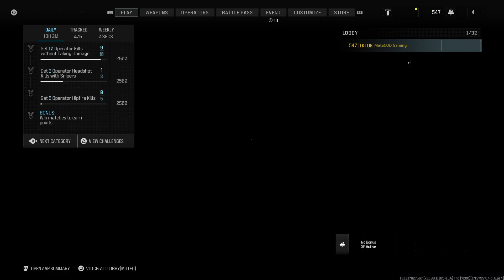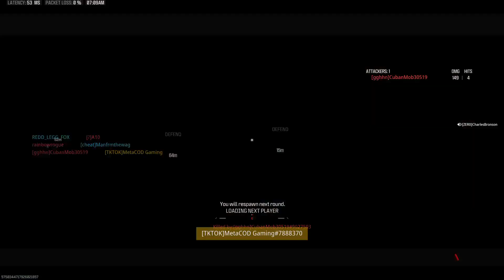MW3 moments of a YouTuber and Tiktoker￼